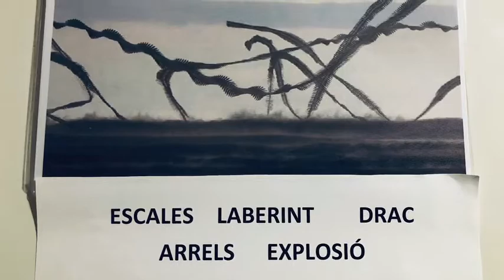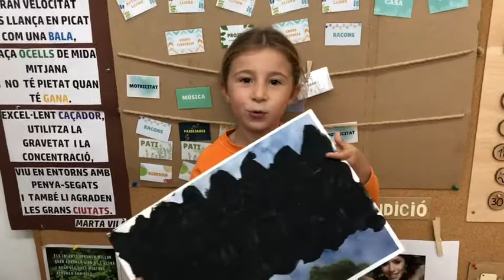Maleta de l’artista: Xavi Bou